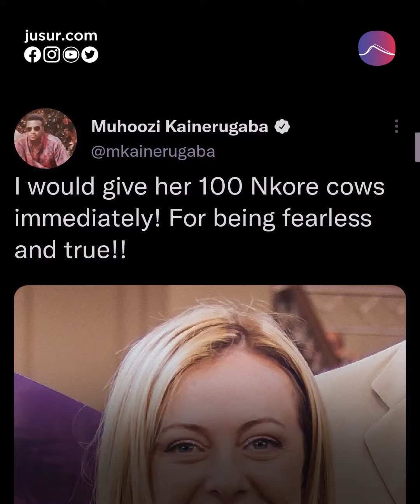بمهر قدره 100 بقرة.. جنرال أوغندي يطلب يد جورجيا ميلوني!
في سلسلة تغريدات لافتة تفاعل معها عدد كبير على تويتر طلب الجنرال موهوزي كاينيروغابا، نجل الرئيس الأوغندي وقائد القوات البرية يد رئيسة الحكومة الإيطالية
جورجيا ميلوني للزواج، مقابل 100 بقرة من سلالة "ناكور" كمهر للعروس المستقبلية.